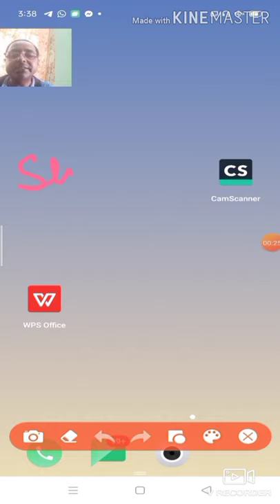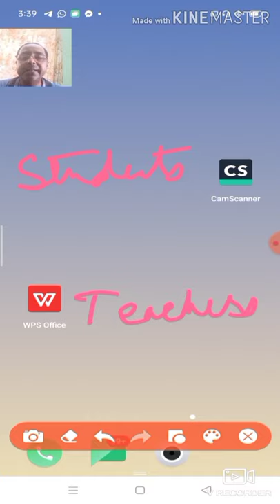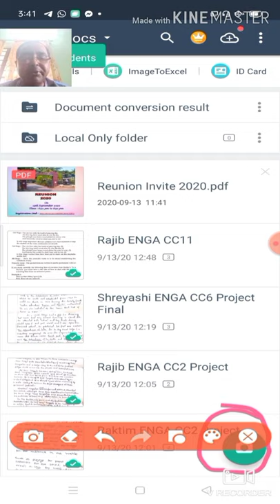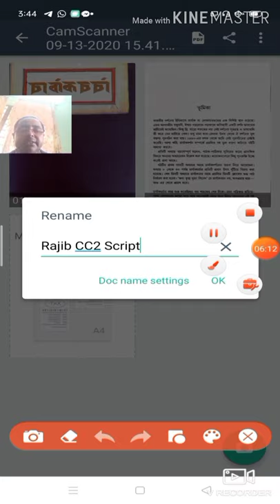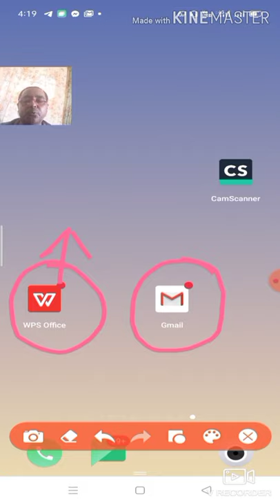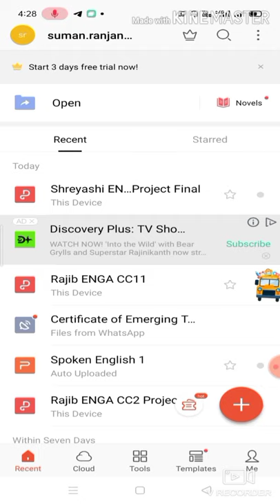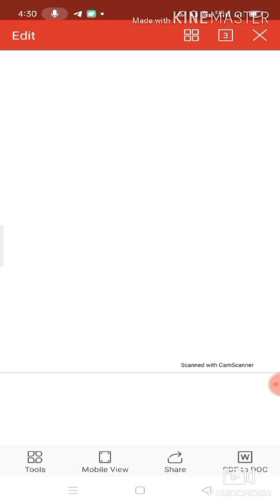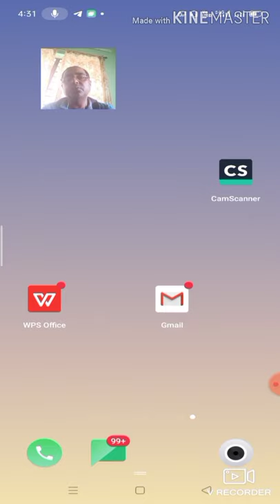Online Answer Script Upload and Checking Soft Copies: User Guide for Teachers/Students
User Guide for teachers and students on how to upload and send soft copies of answer scripts, checking soft copies of answer scripts, online marking of answer scripts,. Online Evaluation of answer scripts.